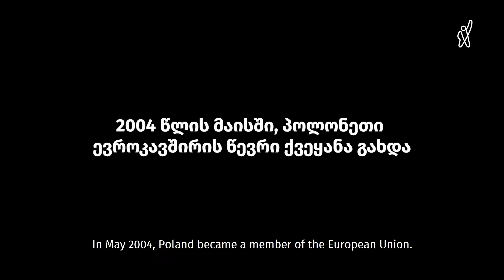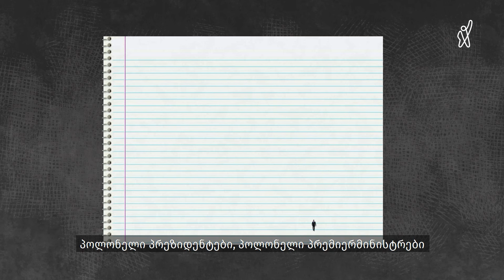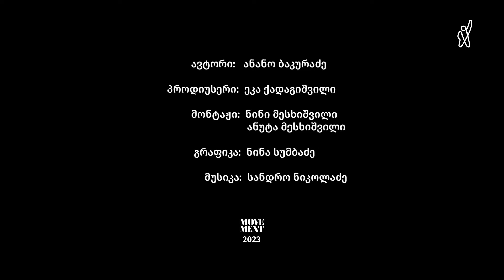მარტა მილოშევსკა და ზიგმუტ მილოშევსკი | ნამდვილი ამბები ევროპიდან [მეათე ეპიზოდი] Movement x Formula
▪️ „ჩვენ აქ გვგონია, რომ NATO-სა და EU-ის წევრობამ გადაგვარჩინა. ჩვენს ისტორიაში პირველად, რუსეთის იმპერიალიზმისგან დაცულები ვართ და ეს ძალიან კარგი შეგრძნებაა“

▪️ მარტა მილოშევსკა, თეატრის რეჟისორი და ზიგმუტ მილოშევსკი, მწერალი და აქტივისტი | ნამდვილი ამბები ევროპიდან | პოლონეთი